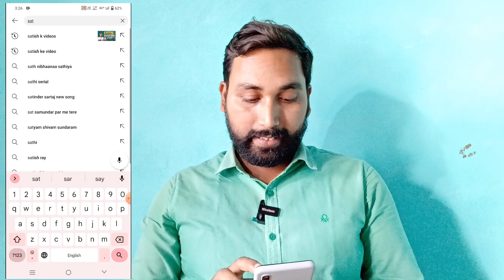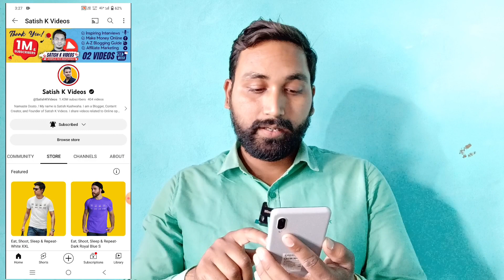Finally 😍 Youtube ने क़माल कर दिया 💥| Youtube New Update | youtube new update 2023